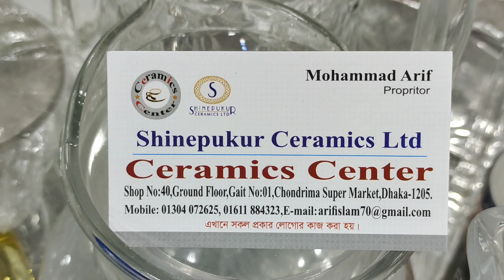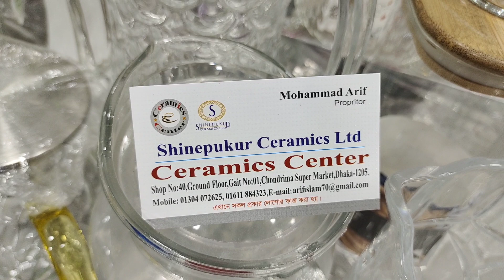50+টাকা.অথিতি আপ্পাঅনের কাঁচের ওয়াইনগ্লাস/শরবতগ্লাস/নাস্তার ট্রেসেট/চা কফিমগ.kach/glass decor item.